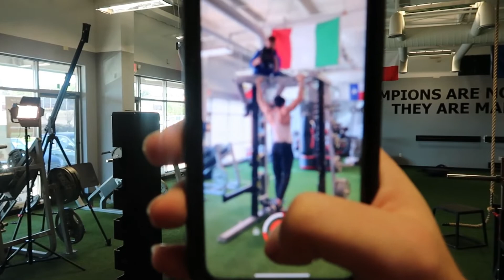FIRST EVER GYM PHOTOSHOOT / 245lbs Paused Bench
Thank you guys sooo much! Big things coming...